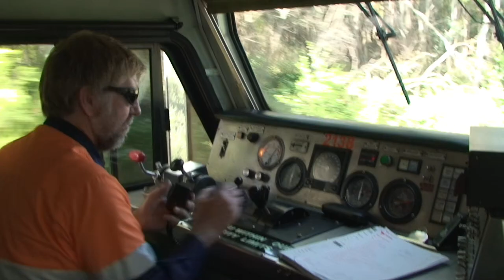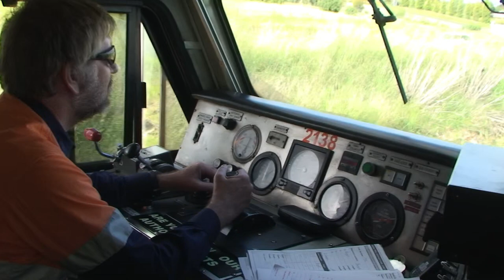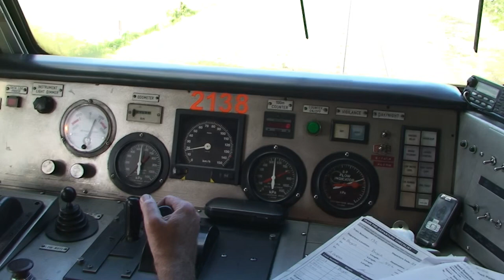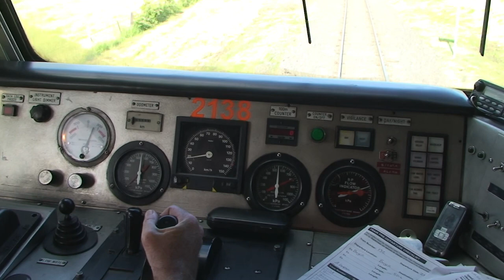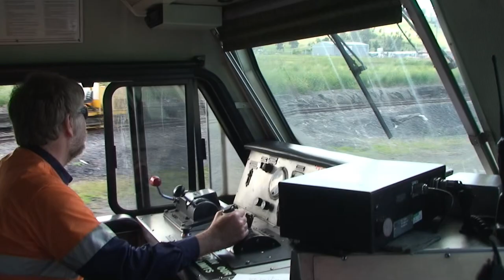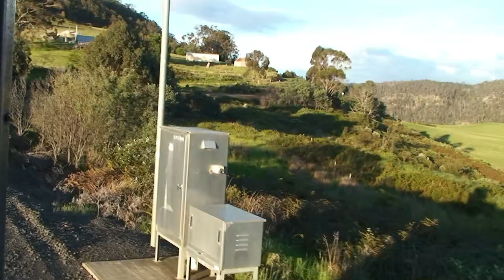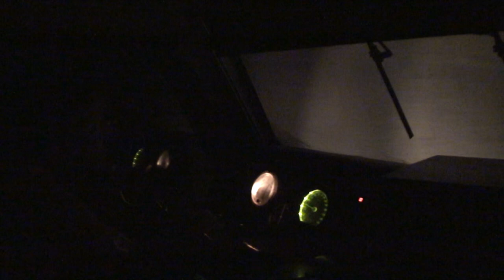Tasmania Rail - (Likely 2010) In cab Bridgewater to Rhyndaston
A bit of (rough) in cab footage from the Pacific National days - Likely 2010 (Some fool didnt date the DV tape!) - from on the Boyer line just out of Bridgewater Junction to Rhyndaston.